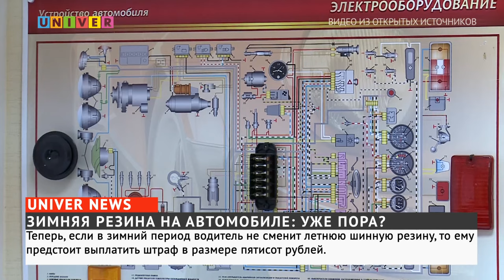ЗИМНЯЯ РЕЗИНА НА АВТОМОБИЛЕ: УЖЕ ПОРА?